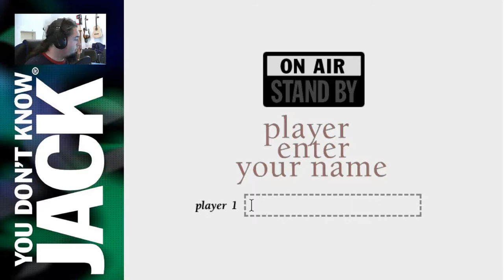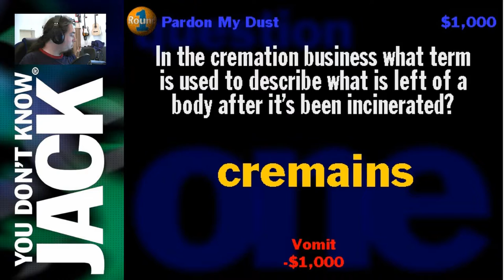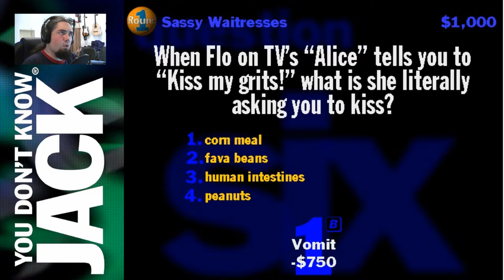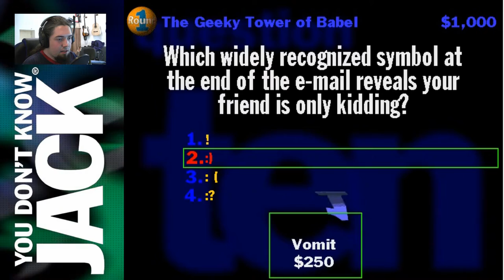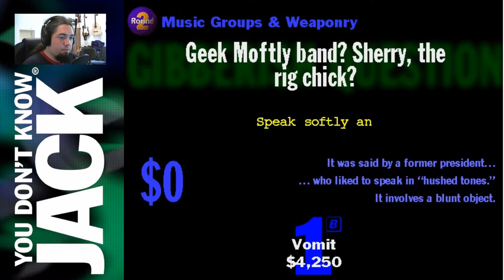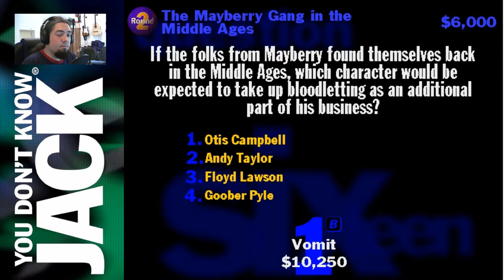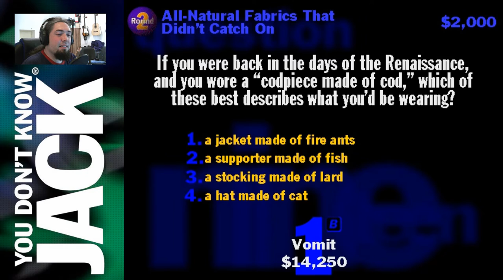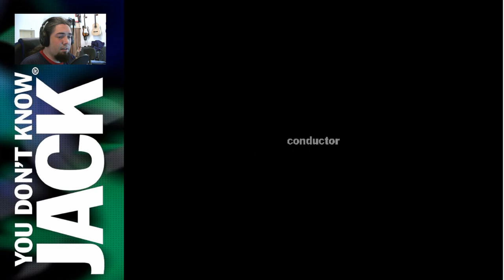Let's Play You Don't Know Jack - Episode 24: Negative